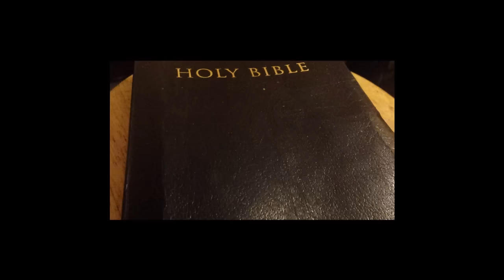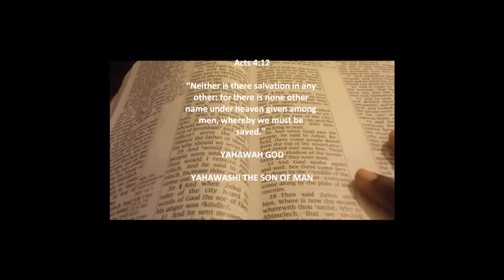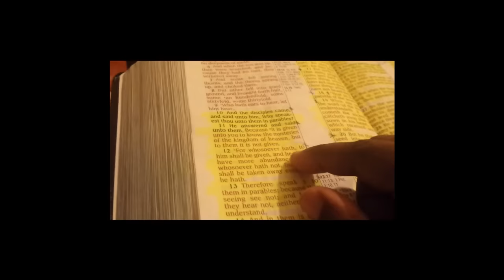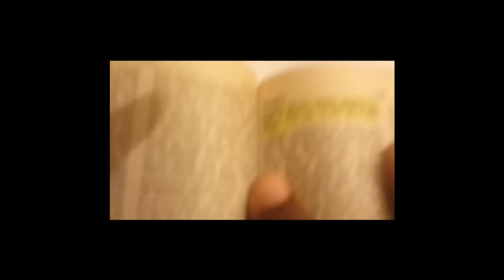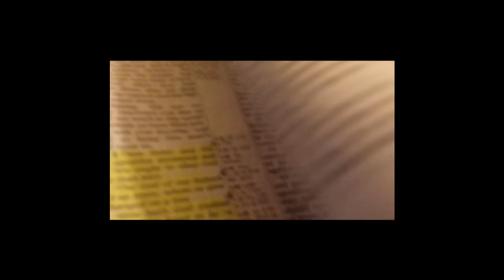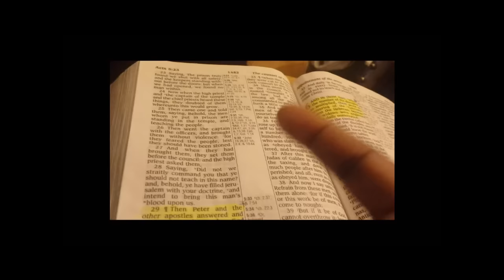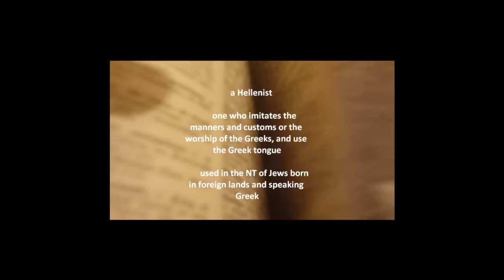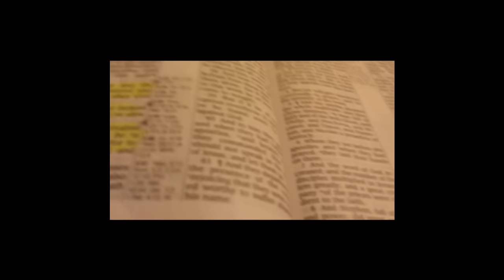GENTILE'S IN THE BIBLE - THE TRUE UNDERSTANDING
Who are the gentiles Paul ministered to?